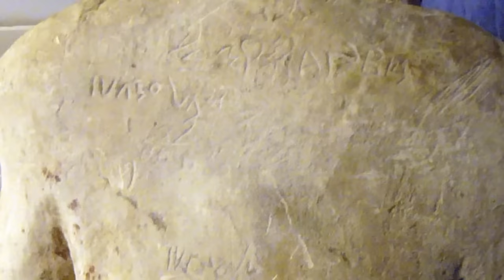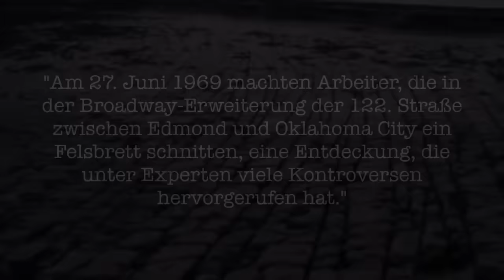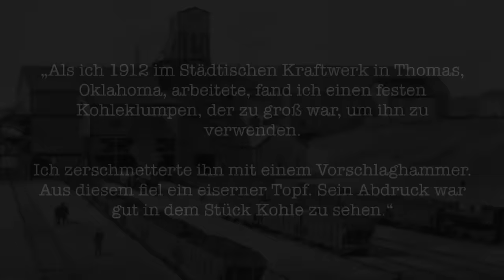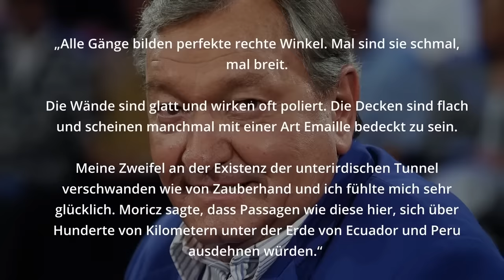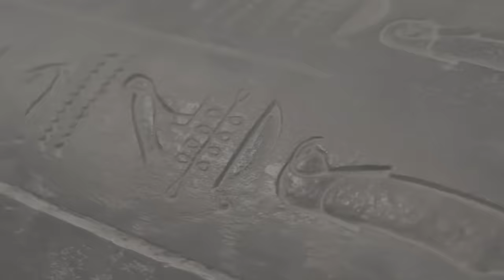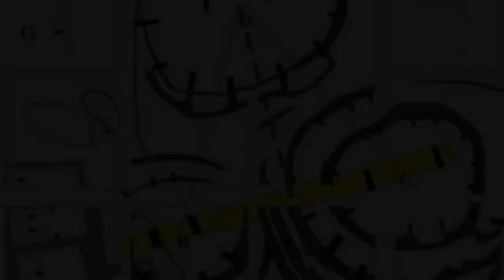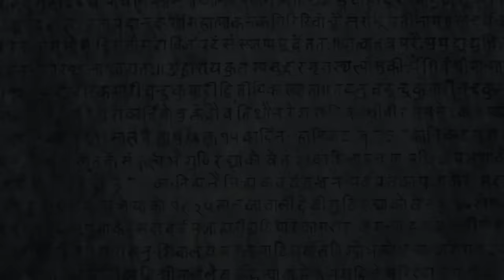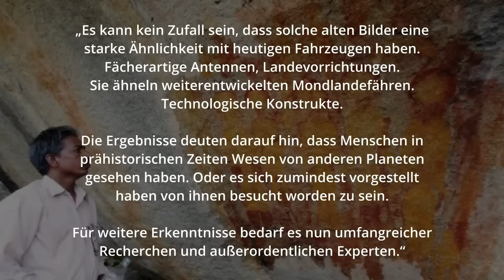Alien Artifacts | Die verbotene Geschichte der Menschheit (UFO/Alien/Doku/Deutsch/2023/Neu)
In dieser kompletten neuen Doku seht ihr viele archäologische Entdeckungen die auf eine außerirdische Zivilisation in der Vergangenheit hinweisen die die Erde besucht haben. Funde aus dem alten Ägypten, Peru und den prähistorischen Höhlen und unerreichbaren Dschungeln dieser Welt. Eine Menschheit vor der Menschheit oder Besucher die von den Sternen kamen. Die Artefakte der Aliens – Außerirdische Funde die unsere Vergangenheit ganz anders erscheinen lassen – Die verbotene Geschichte der Menschheit.